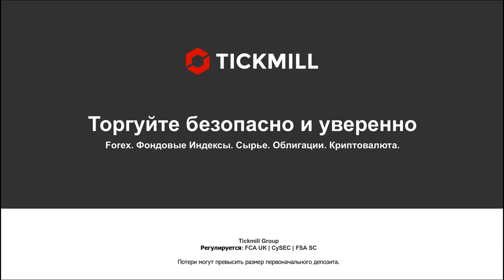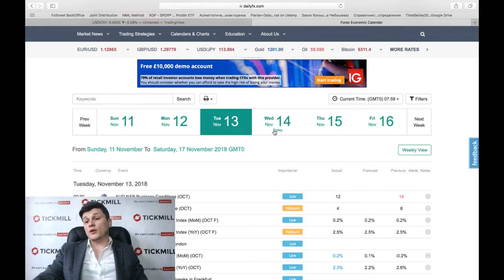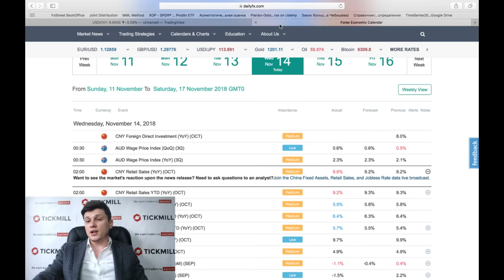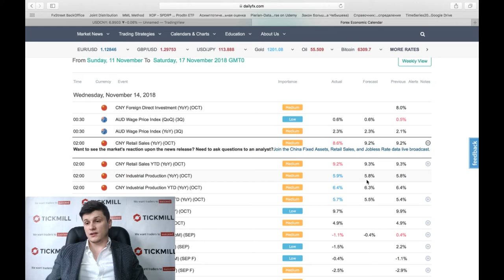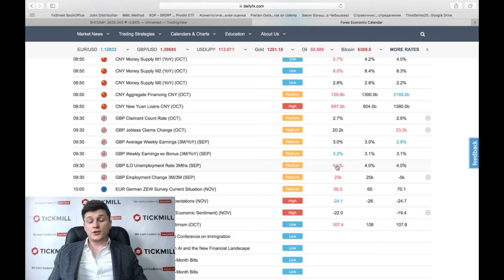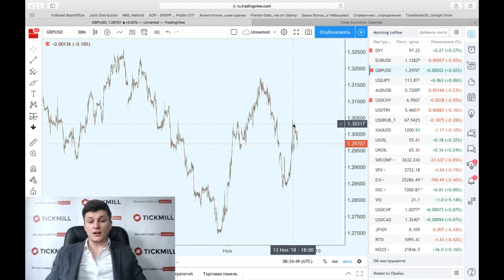Китай пока не может убедить потребителя тратить больше